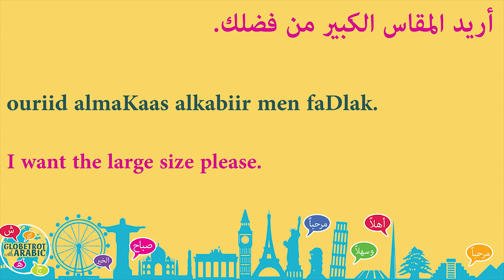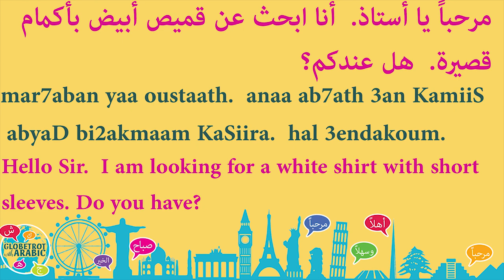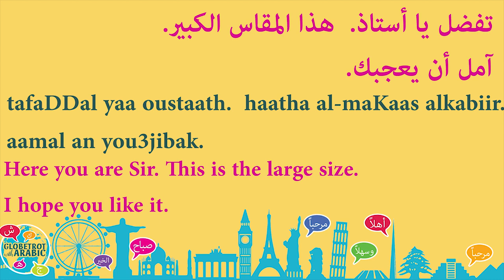MODERN STANDARD ARABIC (MSA) LESSON: CONVERSATION IN A CLOTHES SHOP: CUSTOMER AND SALES A ASSISTANT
In this short Modern Standard Arabic (MSA/FusHa) language lesson, you will learn to have a short conversation in a clothes shop.  The conversation is between a customer trying clothes on and a sales assistant.
You will learn the following sentences/questions:

Do you have short sleeved shirts.
I want a short sleeved shirt.
Yes, we have.
What size are you?
I want the large size.
Here's the large size.
I hope you like it.
Yes, it's beautiful
How much is it?

GRAMMAR:
YOU WILL LEARN TO PLACE ADJECTIVES AFTER NOUNS IN ARABIC.

YOU WILL LEARN TO USE THE POSSESSIVE ENDING IN THE FEMININE AND MASCULINE SINGULAR FORMS.